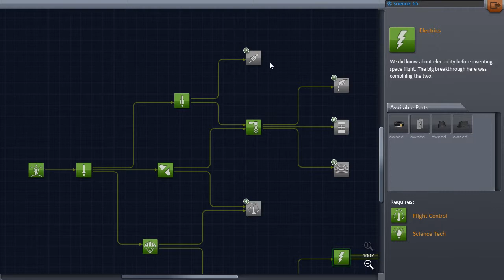The Holy Tridenty of minmus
3 Missions 1 Rocket and a rock of something minty. Today sees TwitchTek using new tri-clamp technology to send a 3 way to minmus